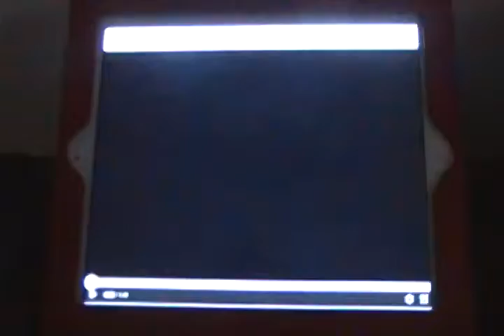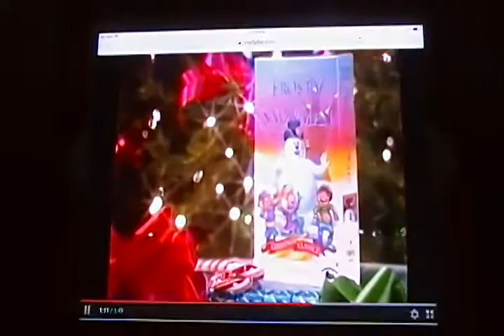Family Home Entertainment Christmas Classic Series Promo (1993)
Taken from the 1993 VHS of ''Frosty the Snowman''.